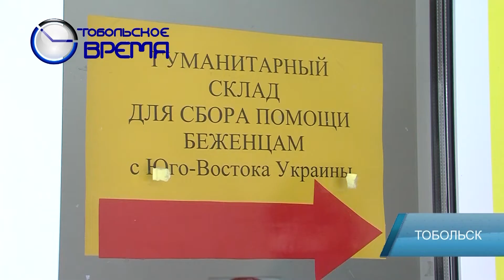Сколько продуктов и вещей собрали тоболяки